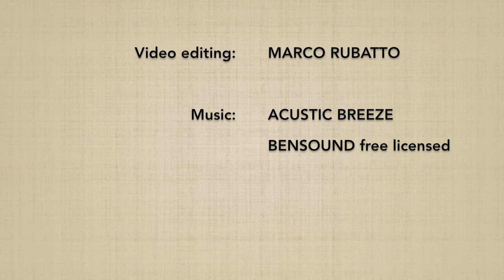Suwari waza shomenuchi DAI GOKYO (ura) - Marco Rubatto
Forma di base (kihon) e fluida (ki no nagare) di "tecnica da seduti, fendente frontale ed applicazione del 5º principio" (suwari waza shomenuchi dai gokyo), forma posteriore (ura)

Basic form (kihon) and flowing form (ki no nagare) of "seated technique, frontal strike and application of the 5th principle" (suwari waza shomenuchi dai gokyo), backward form (ura)